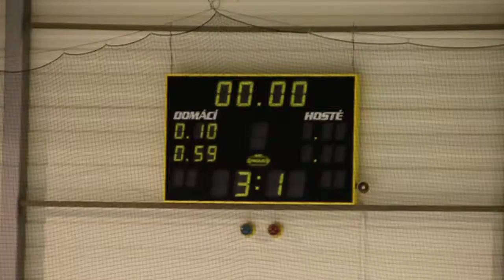20100124 SU Most 0025.MOV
HC Letci Letňany SU HC Most Liga Starší Dorost 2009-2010 Hokej Czech Midget League Ice Hockey Prague Praha